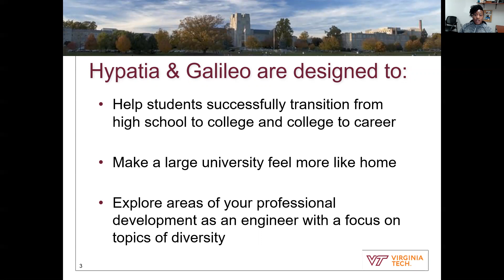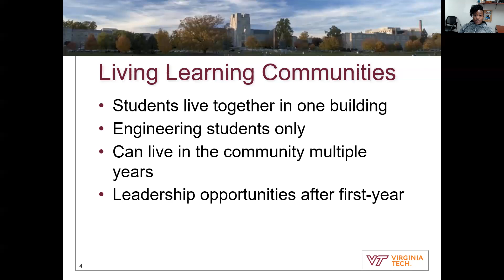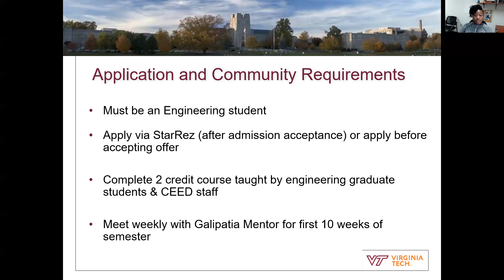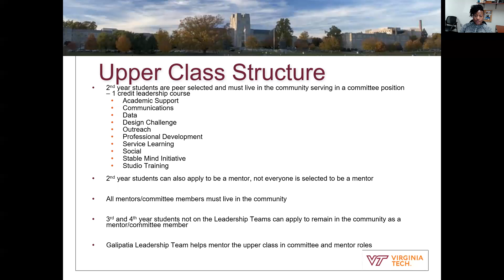Hypatia and Galileo: Living-Learning Communities at Virginia Tech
Focus: A community for engineering majors.
Location: Hoge Hall
Required Major: Yes, must be an engineering major
Required Course: Yes
Contract Length: 1 year
Room Style: Traditional

NOTE: All photos/videos that depict students unmasked and in groups were captured pre-COVID-19.